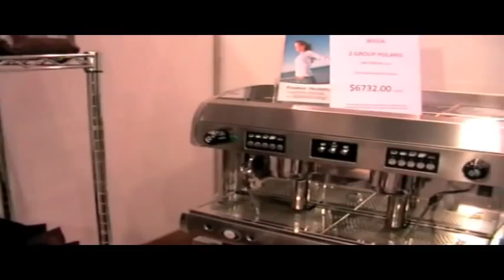Bonissimo at Fine Food show in Western Australia